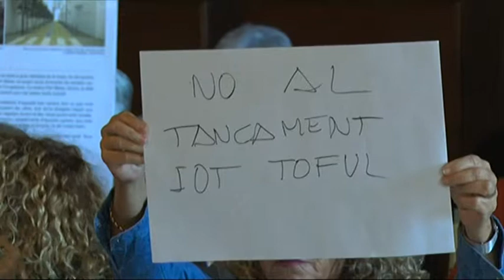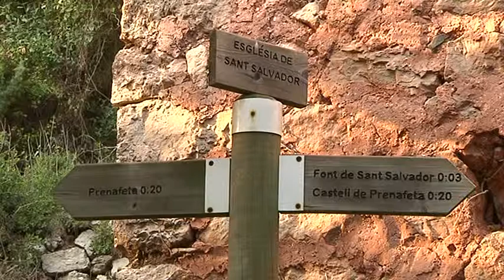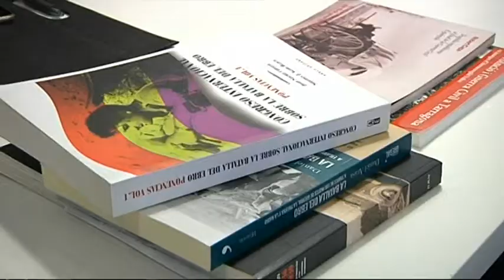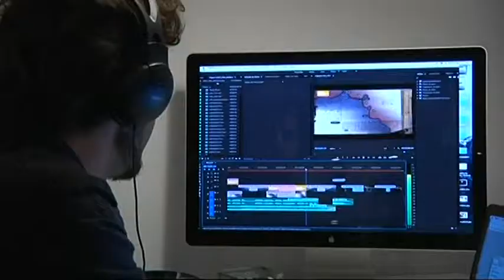Notícies 12. 16/11/2018